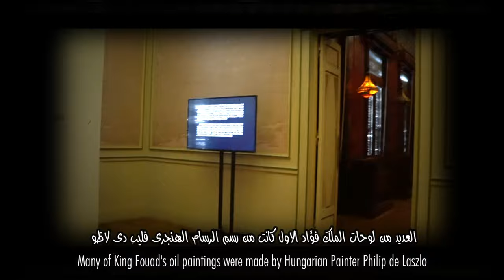QuickCameraTour: Features of Mohamed Ali dynasty era جولة الكاميرا السريعة:ملامح عهد أسرة محمد على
Quick Camera Tour goes back to March 2019 in a quick and shaky visit to Features of an era exhibit: Mohamed Ali Royal Family which was held in Cairo at Aisha Fahmy palace.
You can find more about the exhibit here in English :
You can find more photos from the exhibit here on Flickr
Opening graphic: FreePik
جولة الكاميرا فى زيارة أسرع و مهتزة لمعرض ملامح عهد: أسرة محمد على و الذى اقيم فى القاهرة فى شهر مارس الماضى فى قصر عائشة فهمى
الموسيقى: النشيد المصرى الملكى